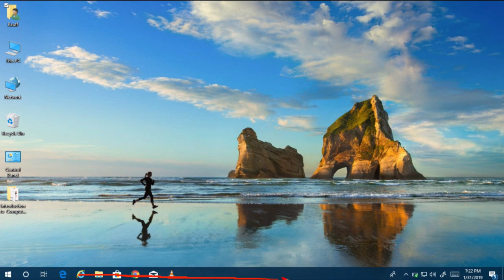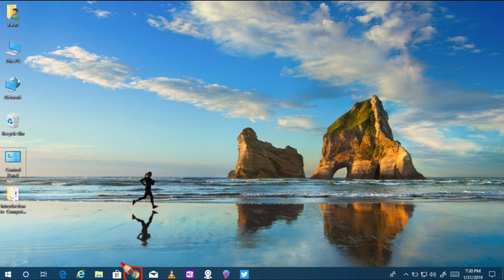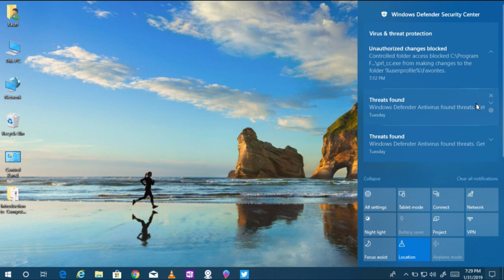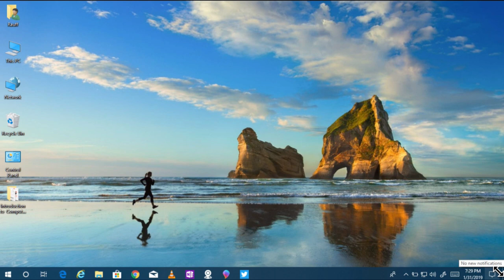Horudhaca Barashada Computer ka - Cashirka 8 - TaskBar and Notification Area - AfSomali